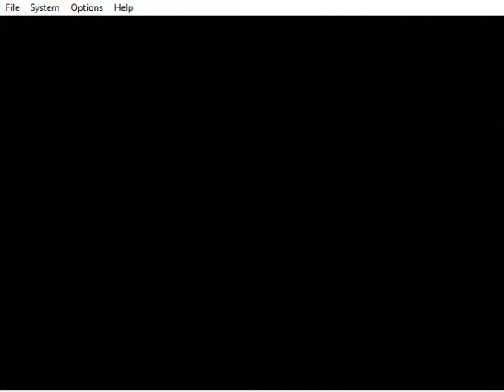Super Mario 64 Part 11: Adam vs. the keyboard controls (ft Souruteika)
Yeah you can tell this is gonna be great just from the title!